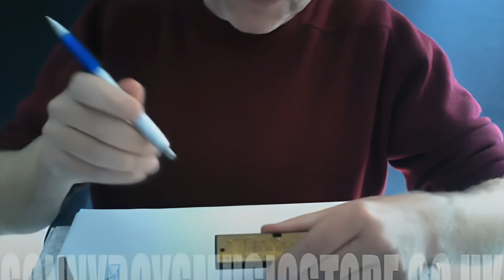Harmonica Unboxing & Setup: A Step-by-Step Guide for Beginners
Join me as I unbox and set up my brand new harmonica! In this beginner-friendly tutorial, I'll guide you through the process, sharing my experience and tips along the way. We'll cover everything from understanding the parts of the harmonica to proper handling and maintenance. By the end of this video, you'll be ready to start playing your first tunes on your new instrument.

I am part of the global harmonica community. I guess being interested and involved in the harmonica community over many years has lead me to be elected as Vice-President of HarmonicaUK, and that's quite an honour - the President is Paul Jones from the Manfreds/The Blues Band

If you love harmonica lessons but don’t love me try Joe Filisko, David Barrett, Tomlin Leckie, Liam Ward, Adam Gussow, Ronnie Shellist and there are others!

When I heard Elwood Blues playing blues harp in the Blues Brothers film from the 80s, I couldn't get over the crazy sound of the harmonica. I watched the film over and over - even watched it last night! Had to get me a harmonica...

Seeing Paul Lamb playing the Station Tavern in London was the final straw - I started having lessons from him and became a Sonny Terry nut. From there Little Walter, Big Walter and gradually found out about all the greats.

Brendan Power introduced me to other players such as Charlie McCoy, JJ Milteau, Howard Levy and then I was hooked !
I started teaching professionally in 1995 while studying how to teach and began running workshops in London inherited from Brendan Power as he was joining Riverdance. The first lesson in school I taught in was Dulwich College in London and then in Bristol.

I've had the luck to study personally with Howard Levy (one week residential), Paul Lamb, Brendan Power, Joe Filisko, Richard Sleigh, Carlos del Junco, Sonny Terry (recorded lesson) and in workshops with Charlie McCoy, Lee Oskar, Steve Baker, Keith Dunn, Rick Estrin, Rick Epping, Adam Gussow amongst lots others - and thanks to all of them for the help which I now pass on to other students.

Performance wise, I have played in many blues bands, and different musical groups as well as performing solo and on cruise ships. I've played on the same bill as Larry Adler in 2000, jammed in concert with Jools Holland and had a long, hilarious and fascinating lunch with Billy Connolly showing him some harmonica techniques he wanted to know about.

Types of music to play to play on the harmonica: Blues, jazz, country, rock, bluegrass, folk, funk, classical, rock, hiphop, rnb, r and b, reggae, r'n'b
Makers: hohner, seydel, suzuki ,hering, sonnyboysmusicstore.co.uk
Models: Marine band, crossharp proharp crossover, big river, marine band deluxe, special twenty, special 20, pro-master, blues bender, golden melody, mostly Richter tuned.

✅Want to learn harmonica? Got a few minutes a day?